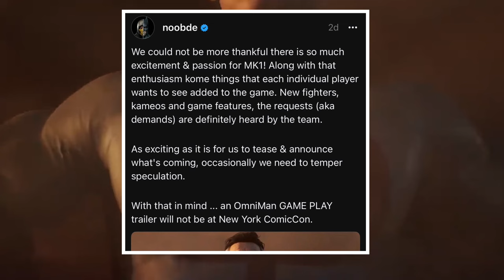Mortal Kombat 1 Ed Boon Teases DLC Trailer At NYCC Will All The DLC Fighters & Kameos Appear